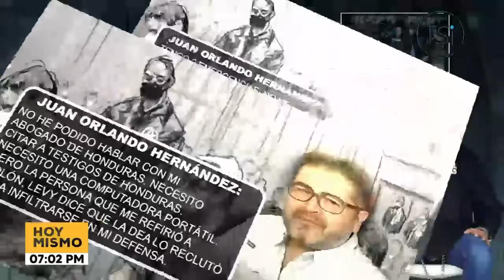Juez define mañana si retrasa inicio de juicio contra JOH, 'El Tigre' y Mauricio Hernández